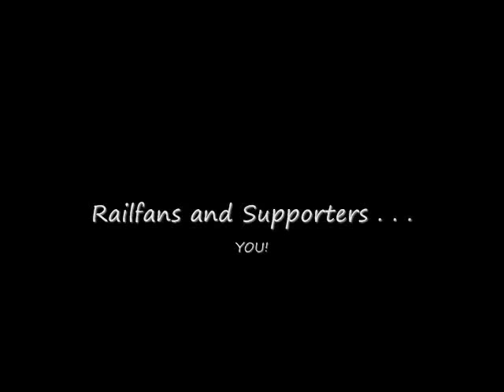Science Museum of VA Model Train Show 2014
The Silver Rail Club of Richmond & the SRC's founding chapter enjoyed sharing their 3-rail O-scale and N-gauge model trains during the 2014 Model Train Show at the Science Museum of Virginia.  A record number of folks attended the 3 day show.  They enjoyed watching and operating model trains of all sizes from O to Z, and even colorful Lego sets in full operation.  We spent a lot of time together as family and with friends and families who came out especially to see us - thanks to everyone for your support!